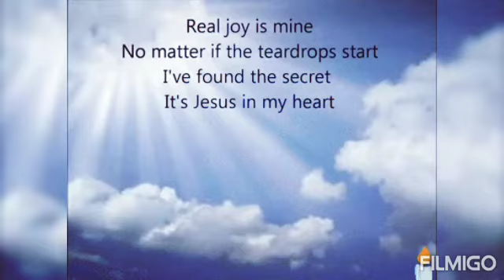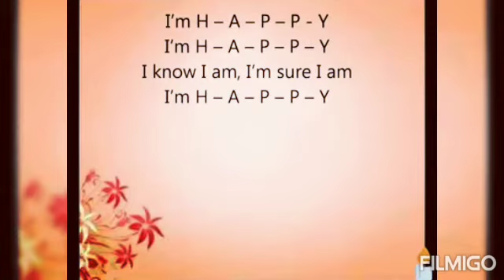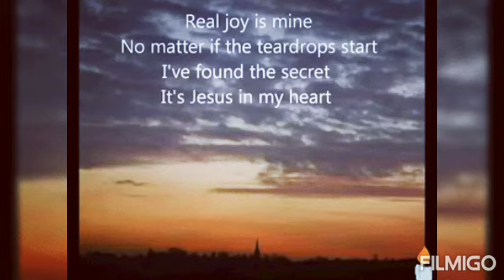Happiness is the Lord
Closing hymn for tomorrow
created by
Vision Yvette TV vlogs